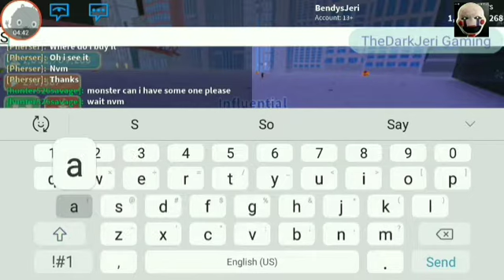Today I visit a couple really popular games in ROBLOX lol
My ROBLOX life gets so fun lol